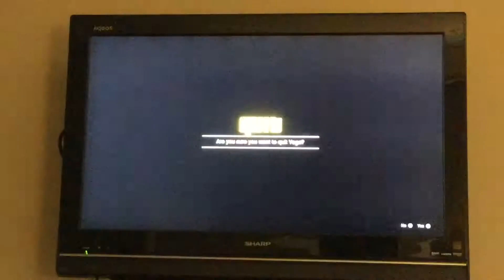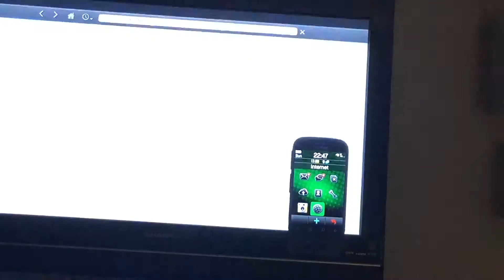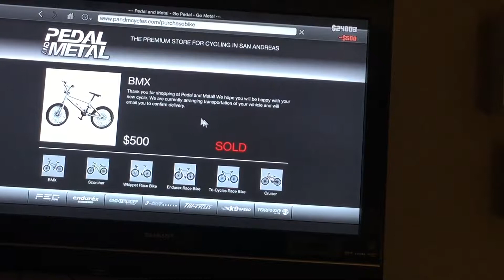GTA 5 part 3: UNLOCKED TREVOR